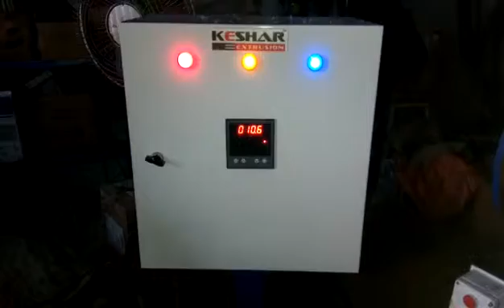Plastic Scrape Grinder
Heavy duty Scrap Grinderl